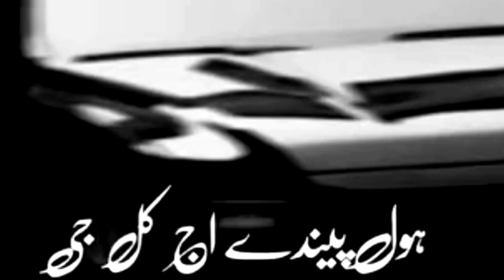To The Principal ji | Gaur Naal Suno Gal Ji | Visha Arzi Da Yaara Diya Yaariyan Arzi, Kaka, New Song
to the principal ji,

gaur nal suno gall ji,

college ch saal mera aakhri,

haul pende ajj kal ji,

zra nigah maro sade vall ji,

visha arzi da yaran diyan yarian,

es arzi nu karo parwan ji,

gall morheyo na dil fail honge,

paas karla ge sare imtihan ji,

hove na dilan da nuksan ji,

ena tusi rakheo dhyan ji shrimaan ji,

meri benti management nu,

sada camp ik hor lagwa deyo,

tour lai jo ji pahadan vall nu,

yaadgari photoan vi karwa deyo,

sade siraan ton thakaan jahi laa deyo,

i beg to say time very less ji,

sach aakhda mazaak ni main karda,

tusi mapeyan jahe ho sade guru o,

thodi nooh bina vi ni mera sarda,

sache dilon ohde utte marda,

tin saal ton pyar ohnu karda,

ik bojh hai kitaban da dimag te,

duja maar laye vichodeyan de dar ne,

tusi khud dekhi college di zindagi,

thode bina sade dukh kihne harne,

dilan ne vi laye paye ne dharne,

kidda masla gambheer khara dekhlo,

karo hukam tan hove hall ji,

hun mintan te aagi gall ji,

sewa vikhe aa principal ji,

mintan te aagi gall ji.

to the principal ji kaka song
to the principal ji new song
arji kaka
arji new song
arji song status
arzi song status
arzi kaka song
arzi new punjabi song
arzi kaka